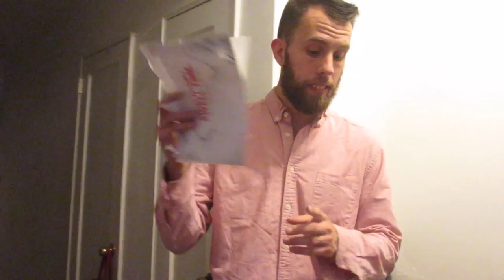Baby Protestors! (5.19.15 - DAY 519) DAILY VLOG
Babysitting the besties + raising protestors + a wiener family + singing in Spanish